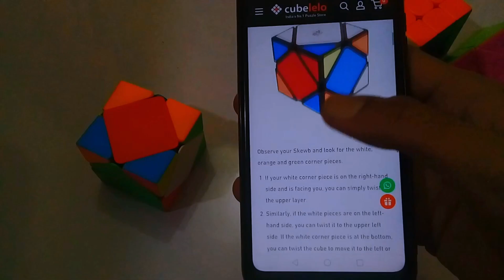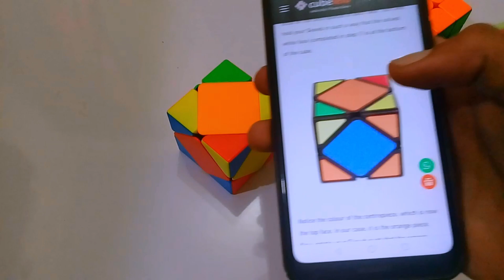Attempting to Solve a Skewb cube "Without any help"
In this video i am solving skewb cube with no help. I don't know how to solve skewb cube but in video i am trying to solve this cube.

Thanks4watching